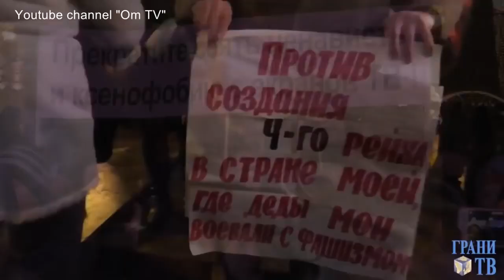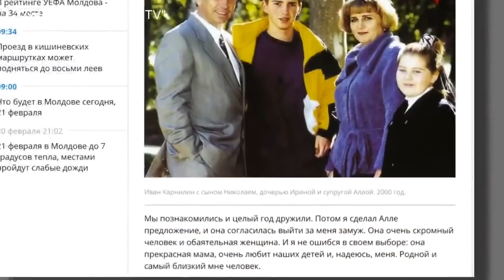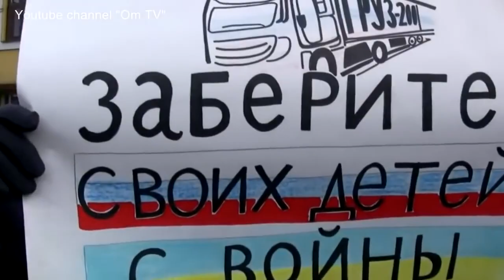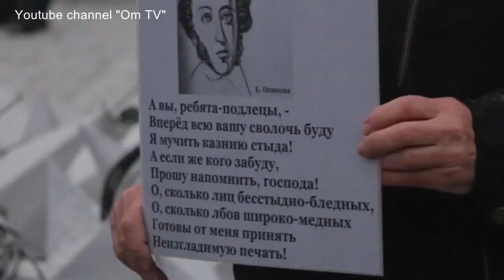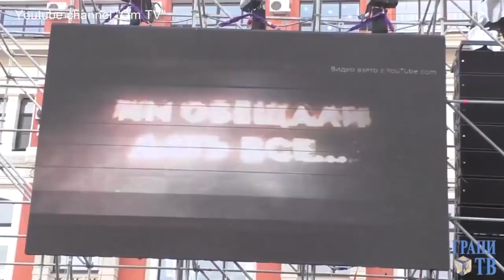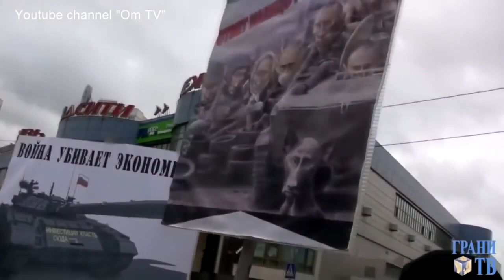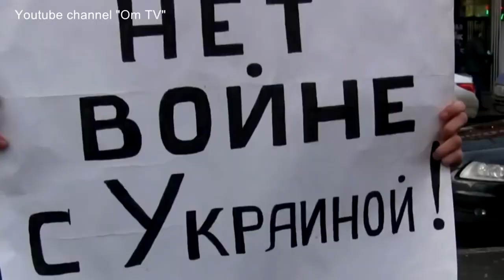Ватная картина мира тормоз современной России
как ватанизм воспитываемый зомботв хуйлостана убивает будущее России и её детей.
видео взято с канала: om tv